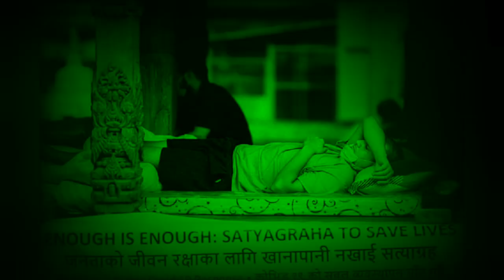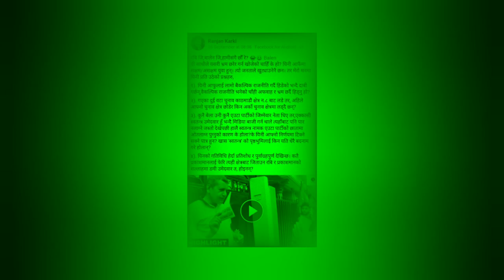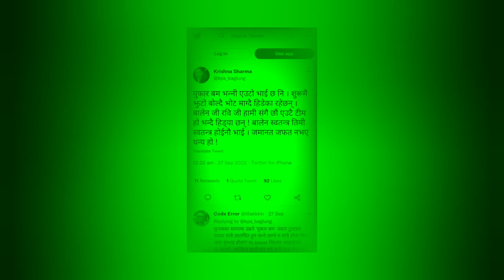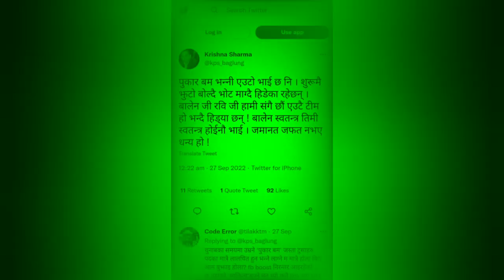Pukar Bam Biography || Youth Leader Pukar Bam || Samaya Chakra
Video Presentation :  Pukar Bam Biography
Voiceover : Chakra Khadka
Editor: Chakra Khadka

1) To improve your life
2) To improve your knowledge
3) To motivate you with life short stories.